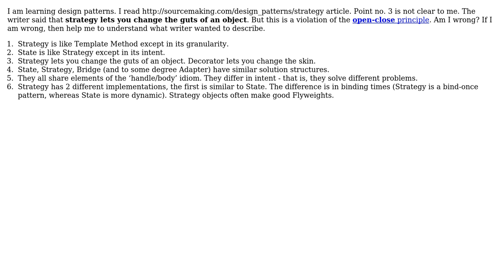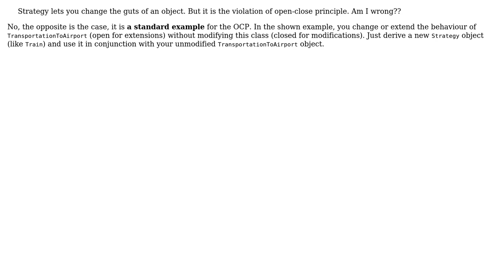Help me to understand following points about the strategy pattern, how it relates to open/closed...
Software Engineering: Help me to understand following points about the strategy pattern, how it relates to open/closed principle

With thanks & praise to God, and with thanks to the many people who have made this project possible! | Content (except music & images) licensed under CC BY-SA | Music | Images & others | With thanks to user gnat user Doc Brown user Atish Dipongkor - MVP and the Stack Exchange Network Trademarks are property of their respective owners. You are responsible for your own actions.